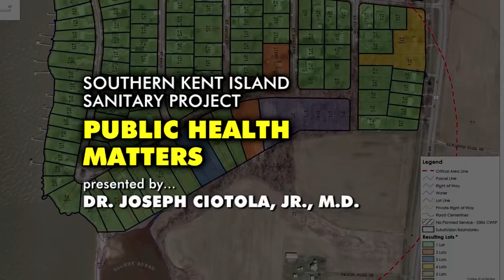PUBLIC HEALTH MATTERS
Dr. Joseph Ciotola, Jr., M.D., Health Officer for Queen Anne's County Department of Health, speaks about the Public Health risks of the current sewer systems on Southern Kent Island.